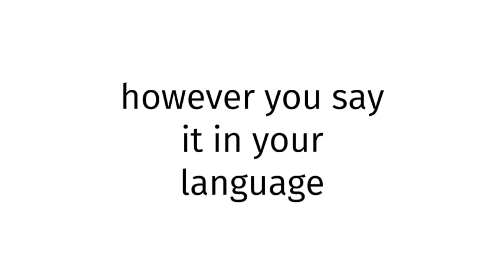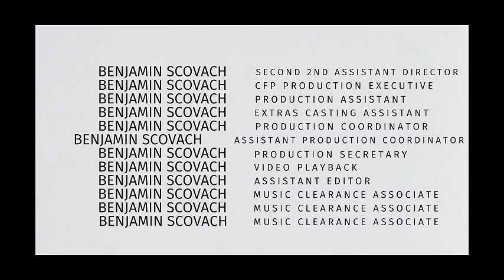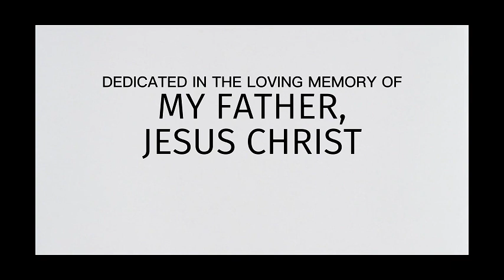How to pronounce Qatar SEX BLUE FILM?(CORRRECTLY)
Welcome!
Throughout the entirety of my channel, you will learn to pronounce vocabulary the correct way. In today’s video, you will learn to pronounce Qatar SEX BLUE FILM the correct way.
Timestamps below:
0:00 intro
0:27 word of the day
0:37 examples of word
0:51 ending

thelastgoodamerican
lastgoodamerican
benjaminscovach